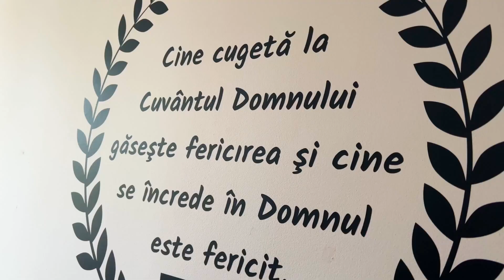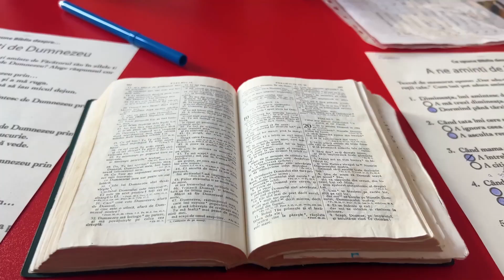INTRODUCEREA EVANGHELIEI DUPĂ IOAN | Şcoala de Sabat | Studiul 3 | Trimestrul 4 | 2024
Şcoala de Sabat | Studiul 3 | Trimestrul 4 | 2024